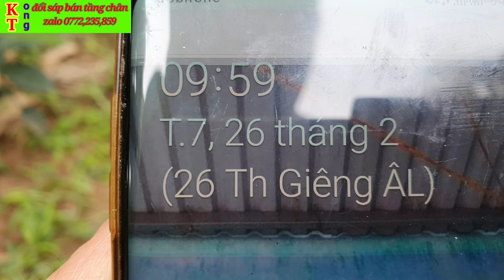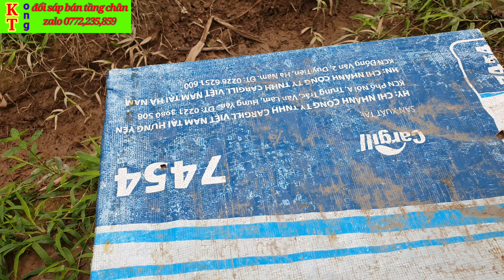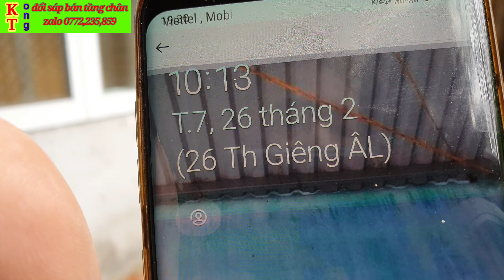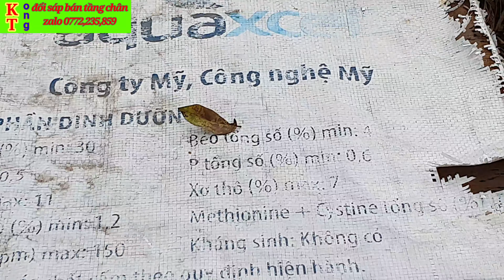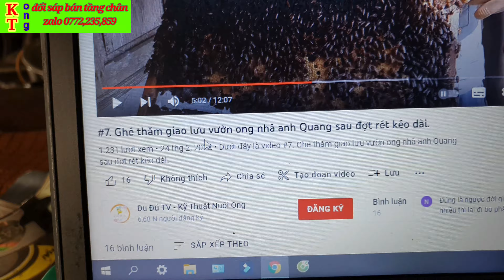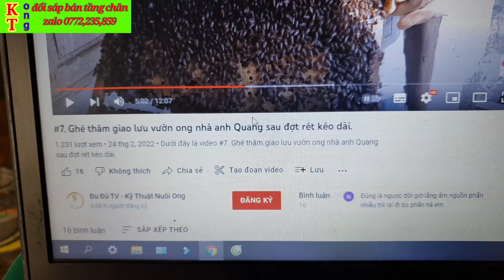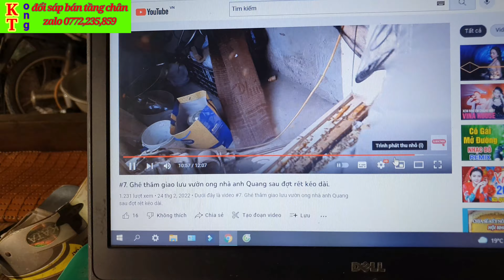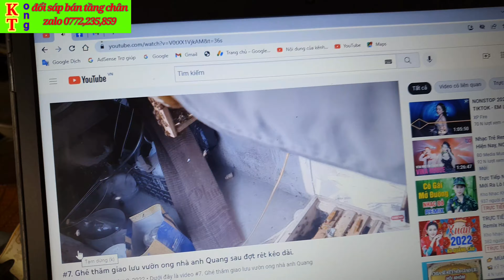Tăng tốc đàn ong mạnh thu mật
👉 🎵 Cho ăn kích thích để tăng sức đẻ ong chúa , ong thợ nuôi ấu trùng nhanh ( nhớ cho ăn phòng thuốc) và cơi nới bánh tổ vuông nhộng vít nắp nhiều thì cho xây. Tăng tách đàn mạnh cho cả quân cho đàn ong 1 cầu để cho trại ong đều đàn
KHÔNG thay ong chúa trước vụ và trong vụ mật , tăng tích chữ ong chúa để đề phòng khi quay mật nếu đàn ong bị mất chúa .
AI có đàn ong mạnh thì chống chia đàn
👍🏽 Chuyên bán chân tầng ong nội gọi vào 2 số DĐ ZALO 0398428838 và 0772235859